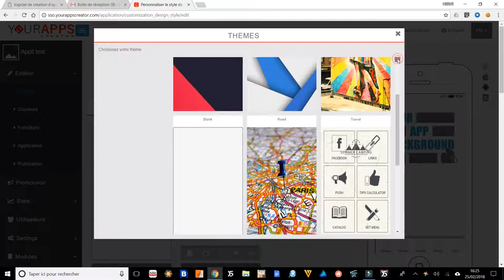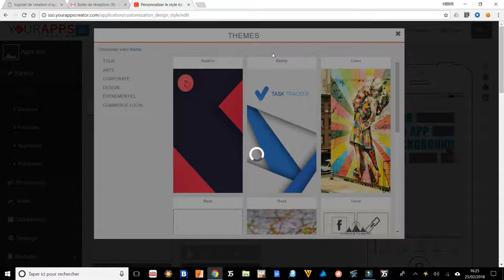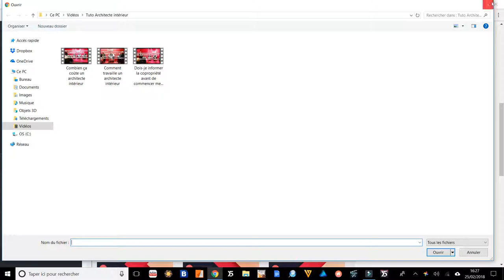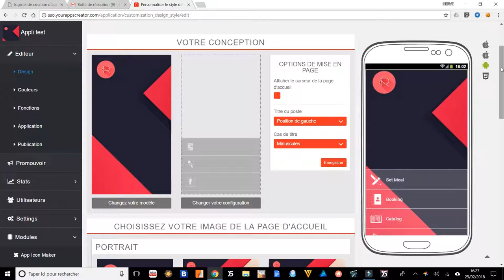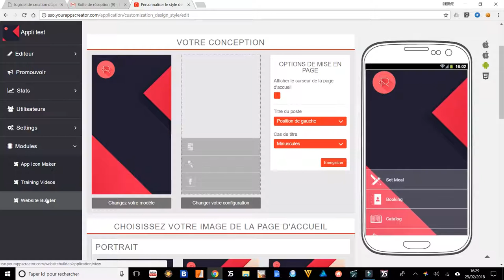Comment choisir le modèle de votre application ?